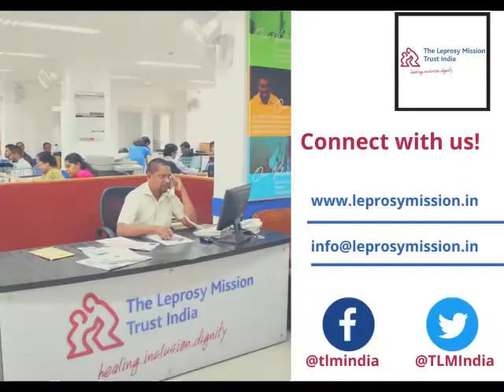Dr Ruby Marshala (Superintendent - Naini Hosptial)